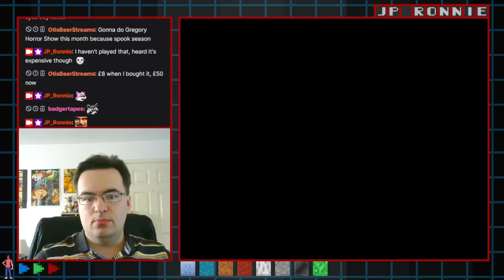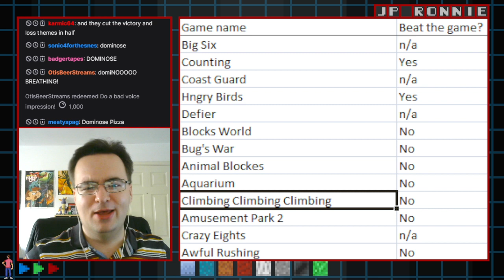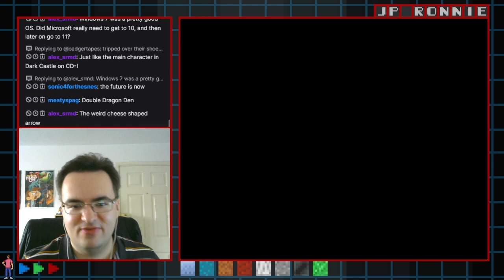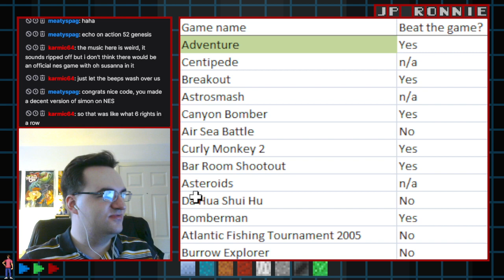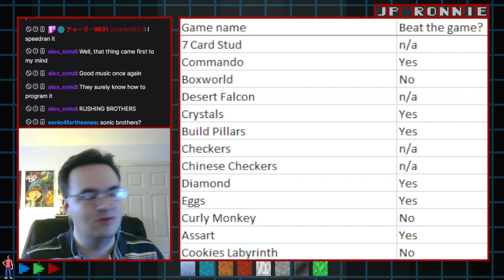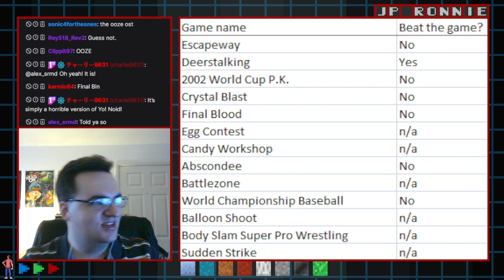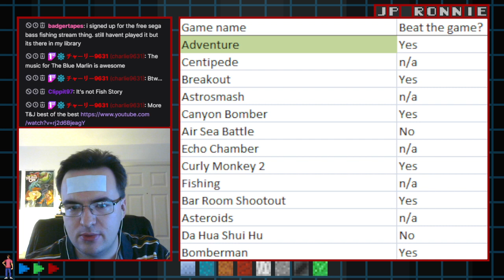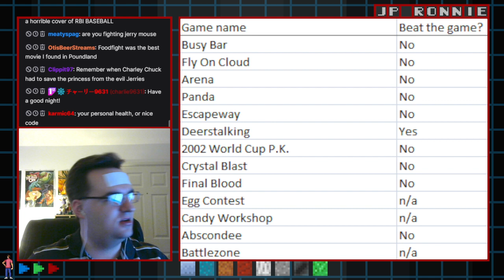(Stream archive) Ranking every Nice Code game from A-Z part 4: Dringle all the way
0:00:00 Dice
0:11:24 Difference
0:18:52 Dominose
0:25:44 Dong Fang Chuan Shuo (Legend of Zelda bootleg)
0:42:37 Dragon Den
0:51:41 Dringle
1:06:02 Echo Chamber
1:12:27 Eeeck!A Mouse!
1:18:49 Egg Contest
1:30:50 Eggs
1:34:54 Escapeway
1:40:22 Extreme Rally
1:49:17 Fairy's Treasure
1:53:06 Fated Pirate
1:57:31 Final Blood
2:13:24 Fish Story
2:19:57 Fishing
2:28:04 Fishwar (Balloon Fight hack)
2:33:50 Five Days
2:39:58 Fling Ball
2:46:36 Food Fight (Atari 7800 port)